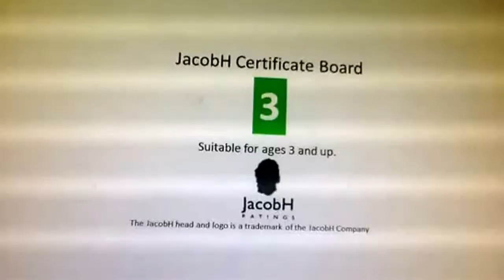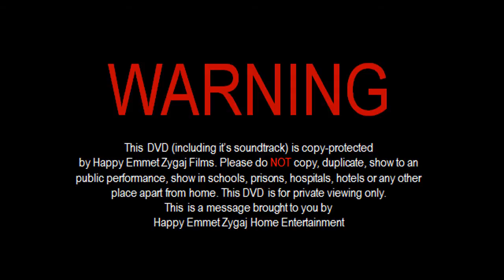Closing to 'Logo Intro Bloopers: Episodes 5 - 9' (UK DVD)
NOTE(s): The Max Andrew Distribution Digital Entertainment and Logo Intro Bloopers end credits can't be shown at the beginning because again, I don't want to infringe Max Andrew's rights to his property.

Now, the closing to the DVD (which, like the opening, is fake):
1) Clever Television Distribution logo
2) HEZ Television logo (Oh yeah, I forgot. Logo Intro Bloopers isn't distributed by HEZ Television, but hey, it IS a HEZ DVD. I shouldn't have said that)
3) Clever Home Entertainment logo
4) HEZ Home Entertainment
5) Trademark screen
6) Warning screen
7) NOT FOR RENTAL screen
8) Special Features screen
9) DVD Menu